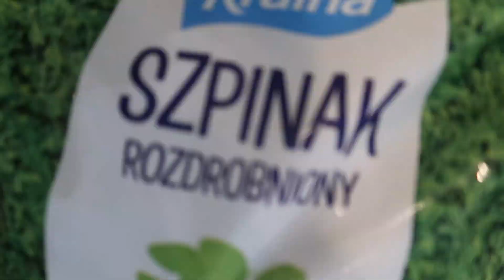Cały dzień wege jedzenia | Kuchnia Zero Waste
Zapraszam na całodniowy foodbook bez mięsa. Dzisiaj trzy posiłki!

Owsiane gofry: 1 szklanka płatków owsianych lub mąki owsianej, 1 jajko, 150 gramów jogurtu, łyżka słodzika, szczypta soli, 1/2 łyżeczki proszku do pieczenia, 50 ml mleka.
Płatki zblendować, wymieszać z pozostałymi składanikami i smażyć w gofrownicy.

Użyłam tego przepisu, ale mąki dodałam chyba z 4 razy tyle.

Na patelni podsmażyłam około 150 gramów pieczarek i dodałam 4 łyżki śmietany i przyprawy.